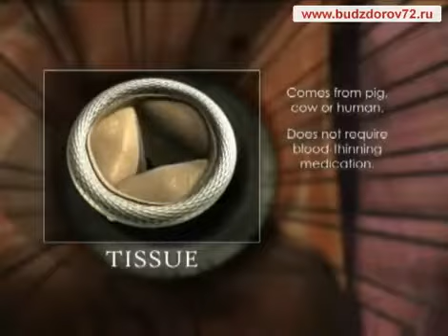Medical Animation Aortic valve replacement